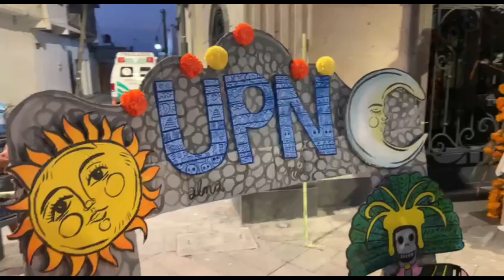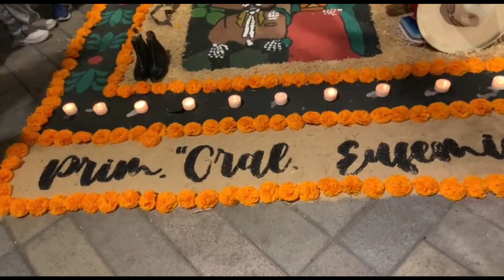DIA DE LOS MUERTOS EN CIUDAD ALLALA UNA TRADICION MEXICANA QUE SE FESTEJA DE MUCHOS AÑOS ATRAS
EL DIA DE LOS MUERTOS ES UNA FECHA MUY IMPORTANTE EN TODO MEXICO ES UNA TRADICION Y COSTUMBRE DE TODOS LOS MEXICANOS DONDE PONEN EN UN ALTAR UNA OFRENDA A LOS DIFUNTOS DE CADA FAMILIA CON LAS COMIDAS Y BEBIDAS FAVORITAS DE ESAS PERSONAS CUANDO ESTAVAN EN ESTE MUNDO EL DIA DE LOS MUERTOS COMO TODOS LOS MEXICANOS LE LLAMAMOS